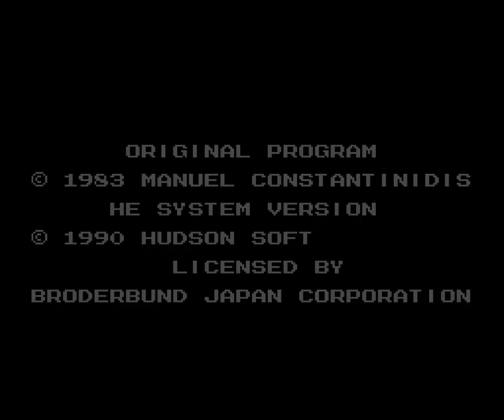[PCE] Timeball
I hate this, but at least the music isn't bad